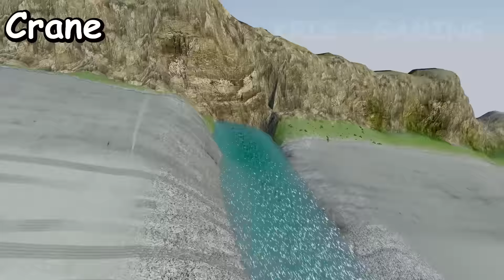Big & Small Monster Truck Optimus Prime vs Big & Small Monster Truck Bumblebee vs DOWN OF DEATH